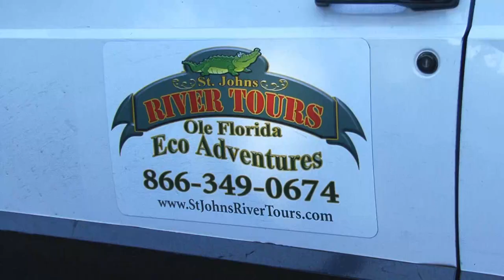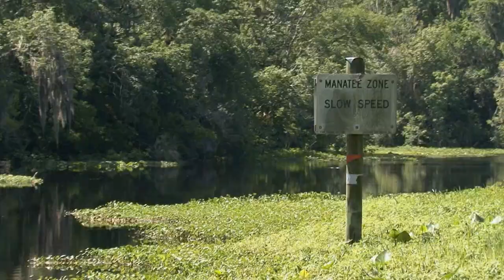St. Johns River Tours